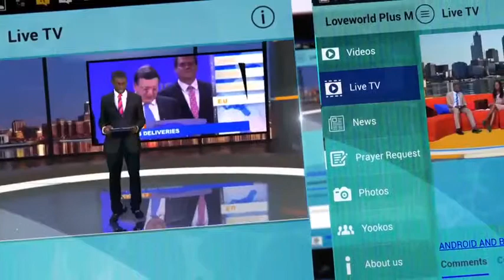BUSINESS CONNECT TV. Brand Your Business Excellently with Charles O'Tudor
In making buying decisions, customers do have several options to choose from. But as a business owner, how can you create specialness for a product in a diverse & competitive market?
To help answer this question and more, we are joined on this episode with a brand specialist; Mr Charles O’Tudor… It’s educative!